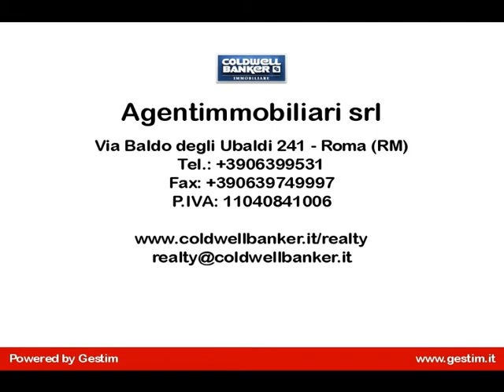Baldo degli Ubaldi, Roma, Via Bonaventura Cerretti, meraviglioso appartamento 120 mq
BALDO degli UBALDI, adiacente Metro, precisamente in Via Bonaventura Cerretti strada interna silenziosissima confinante con il parco di Villa Veschi, proponiamo un appartamento in vendita di mq 120 circa, luminoso e silenzioso, posto al piano 3° di una palazzina signorile in posizione collinare con affacci da sesto piano. La casa è composta da ampio ingresso, salone triplo con balcone e terrazzino, nella zona notte troviamo due camere (possibilità della terza camera) e bagno padronale. La cucina è con doppia porta, di cui una accede alla sala e l'altra alla stanza e al bagno di servizio. L'immobile è ristrutturato e accessoriato di porta blindata, finestre termoacustiche, zanzariere, serrande elettriche, termoautonomo, impianti a norma con rete LAN cablata e satellitare. Completano la proprietà 2 posti auto antistanti il portone d'ingresso del palazzo in area privata e una cantina. L'appartamento pur essendo in un contesto tranquillo è comunque vicino a tutti i servizi commerciali e di trasporto. Classe energetica g IPE 121.